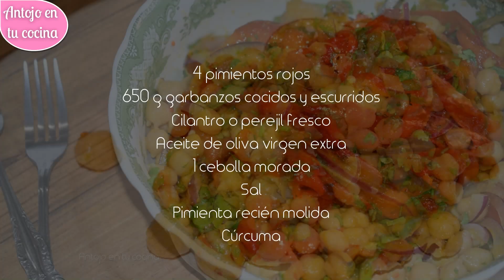Ensalada fría de garbanzos y pimiento rojo asado | RECETA FÁCIL Y SANA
Receta muy fácil de una saludable ensalada fría de garbanzos y pimiento rojo asado. Un plato vegano de lo más completo, saciante y nutritivo perfecto para el verano.

✏ Paso a paso e ingredientes ESCRITOS para LEER O IMPRIMIR RECETA ➜

⭐ UTENSILIOS RECOMENDADOS PARA ESTA RECETA:

■ Tabla de cocina
■ Batería de cocina